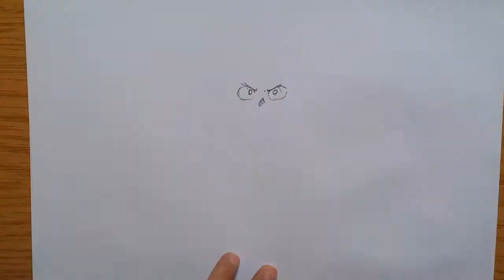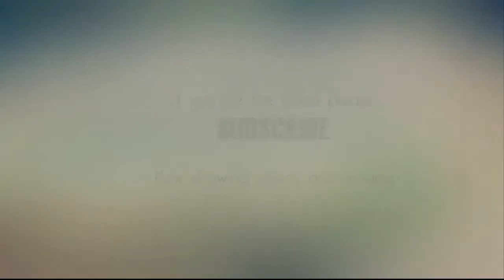Drawing Midoriya Izuku (Boku no Hero Academia)「緑谷 出久 - 僕のヒーローアカデミ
Hey, so in this video I drew Izuku Midoriya from My Hero Academia. If you enjoy these type of videos make sure to subscribe and if you have ant drawing suggestions or anything you want to tell me let me know in the comments.

* Normal printer paper 160g/m2
* Faber-Castell pencil
* Staedtler markers
* Faber-Castell watter color
►If you want, you can also follow me on these other sites: